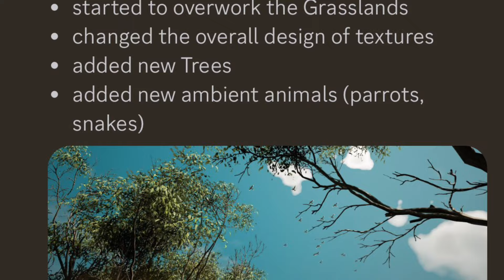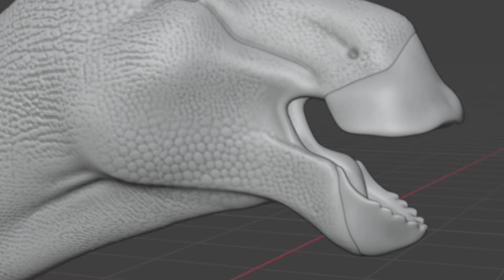Maiasaura is coming, new spino is coming out soon, and a new stego mod?!?!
I have a big announcement at the end of video. I hope y’all got that information.